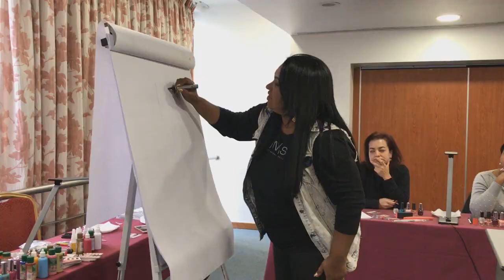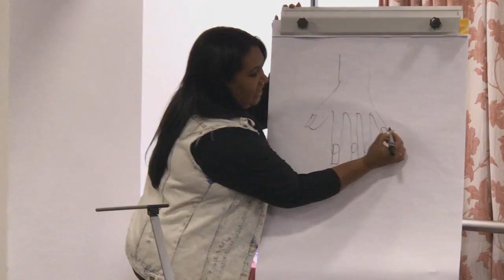Primeira Viagem Internacional (Portugal)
No vídeo de hoje mostro um pouquinho de como foi passar essa temporada de 10 dias em Portugal levando nossa arte brasileira pra abrilhantar ainda mais o mundo nails internacional.

Não conseguimos filmar muito, mas fizemos com carinho pra que vocês pudessem ter o gostinho dessa passagem.